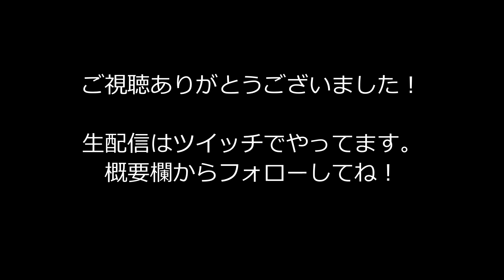【wows】チャパエフ解説ー戦闘編ー